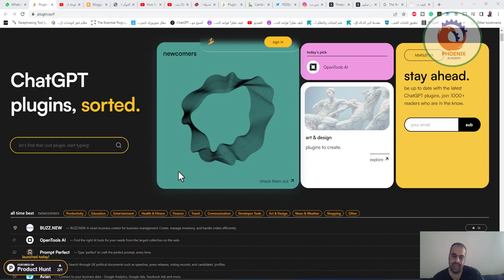دليل الاضافات في ChatGPT plus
مع هذه الأداة الموضوع سهل فهي توفر تقريباً كل الاضافات لـ ChatGPT plus ولكن تتيح لك الوصول لأي اضافة أو اضافات أخرى مرتبط عملها بمجال معين

مثلاً:
تريد الاضافات التي مرتبط عملها بملفات PDF أكتب ذلك في خانة البحث وشوف

❤️ روابط التواصل
✅ انستجرام